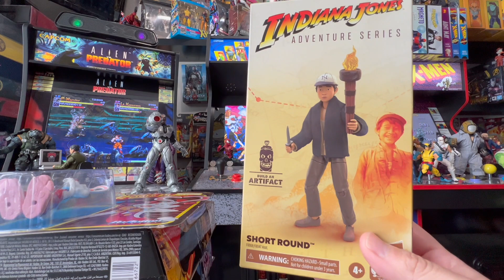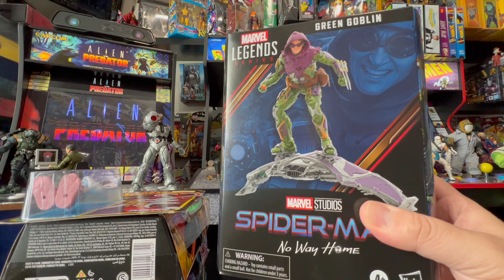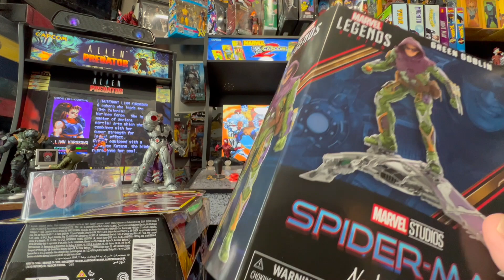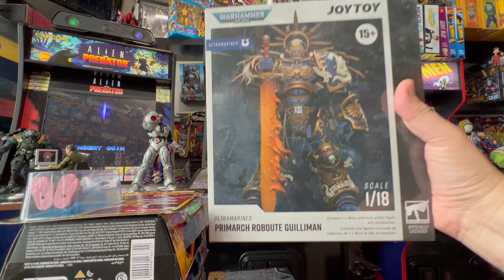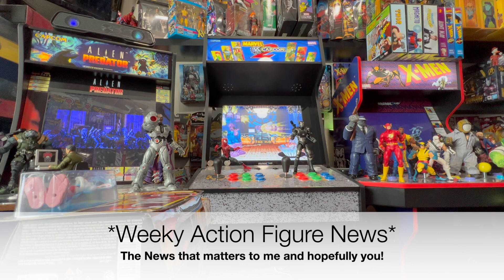ACTION FIGURE NEWS / PICKUPS Dec 3rd ROSS GI JOE Marvel Legends ROBOCOP SALES SALES SALES!!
This new channel feature will cover the weekly news for everything that interested me and pickups for the week.

-We'll cover all the drops / pre-orders that piqued my interest
-We'll cover a few opinions I have on timely subjects
-We'll cover any new policies that may affect our community
-We'll cover any new trends that we may be seeing in the toy collecting community. Valaverse GI JOE Classified Star Wars Marvel Legends McFarlane DC

Nerdzoic
It's officially time to cast your votes! The 2023 Nerdie Award Ballot is LIVE! Do your solemn duty as a nerd and place your votes!